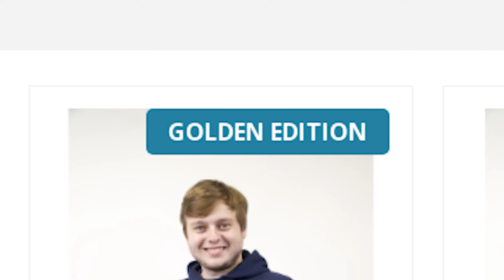MUSÍME OCHRÁNIT PREZIDENTA!😱 | Morry&@Cuky2222&@hunac&@BoTmAnGOD&Faster